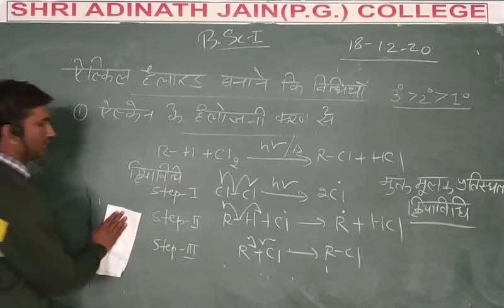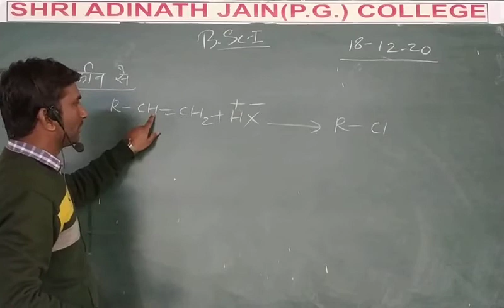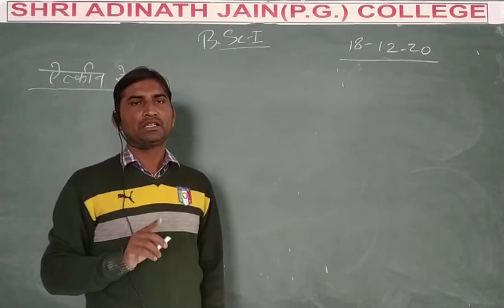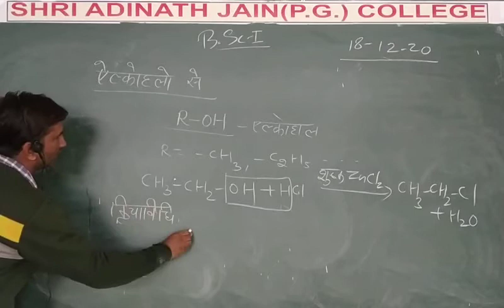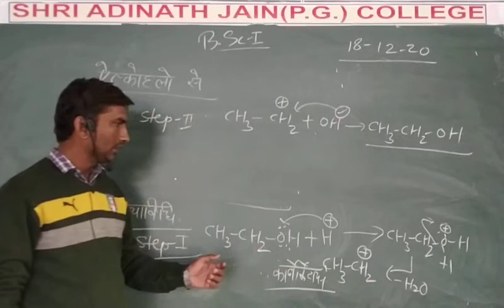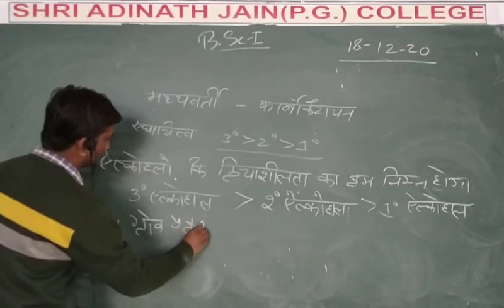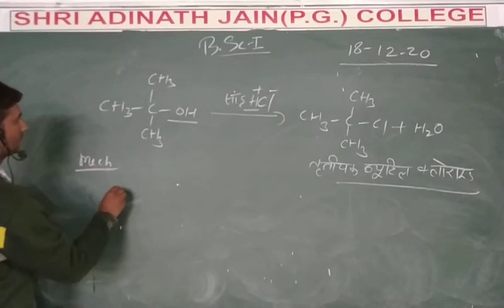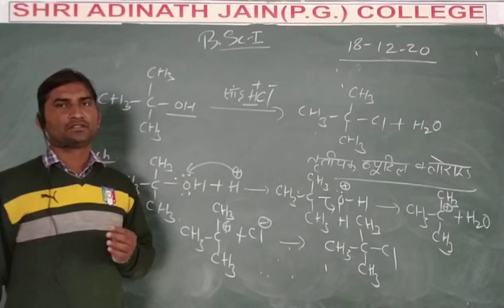Bsc 1 Hindi Alkyl halide